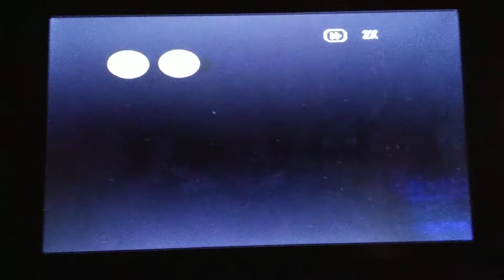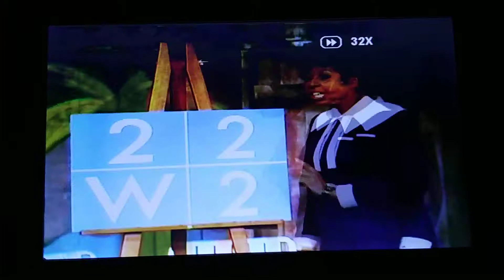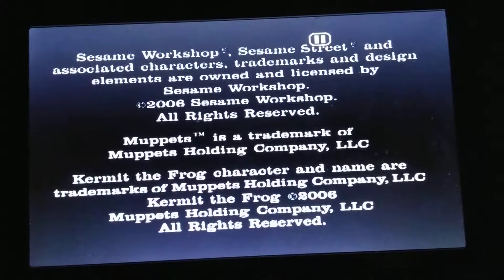February 5, 2019